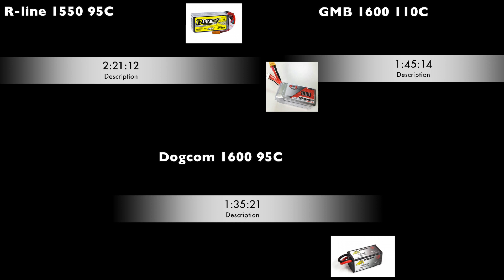R-line GNB Dogcom Battery Test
This video is about R-line GNB Dogcom Battery Test